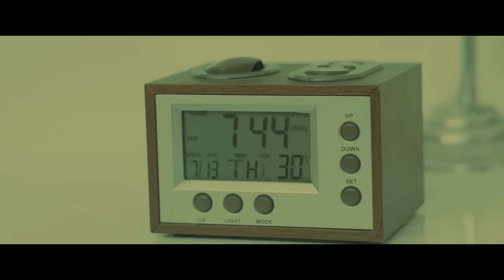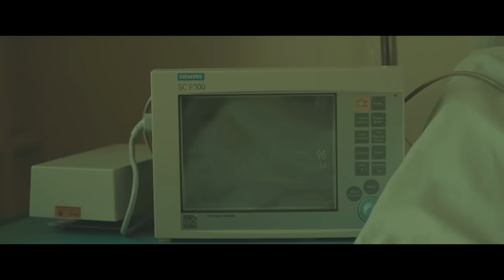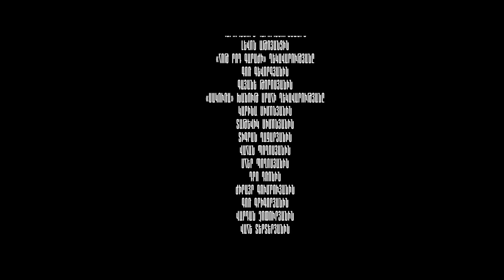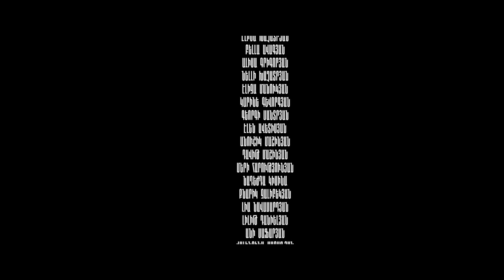ԱՐԹՆԱՑԻՐ / WAKE UP MY LOVE / ARTNACIR - Full movie official 2018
"Արթնացիր"- երիտասարդական դրամա

Սցենարի հեղինակ և բեմադրող ռեժիսոր՝ Տիգրան Նալչաջյան
Բեմադրող օպերատոր՝ Պետիկ Ավետիսյան
Գլխավոր պրոդյուսեր՝ Տիգրան Նալչաջյան
Սաունդթրեյքերը՝ Նեմրա բենդ
Կոմպոզիտոր՝ Տիգրան Նալչաջյան
Հետարտադրություն և մոնտաժ՝ Պետիկ Ավետիսյան
Ֆիլմի տնօրեն՝ Կրիստինա Մելիքյան
Դերերում՝
Տիգրան Նալչաջյան
Միլենա Ավանեսյան
Օֆելյա Հարությունյան
Ադամ Կարապետյան
Լիլյա Գևորգյան
Աննա Գևորգյան
Մարգարիտա Հունանյան
Ռոբերտ Վեհերյան

Ֆիլմի գլխավոր հերոսը` Կարենը, հաջողակ ճարտարապետ է, ով մտադրված է ամուսնության առաջարկություն անել իր ընկերուհուն` Լիլիթին: Նրանց վերջին հանդիպումից հետո Լիլիթը պատահաբար հեռախոսը թողած է լինում Կարենի ավտոմեքենայի մեջ, որին անծանոթ համարից եկած հեռախոսազանգի պատճառով փոխվում է դեպքերի ընթացքը: Երբ Կարենը վերադառնում է Լիլիթի բնակարան`հեռախոսը վերադարձնելու, տեսնում է աստիճանների վրա քնած անծանոթ աղջկա...